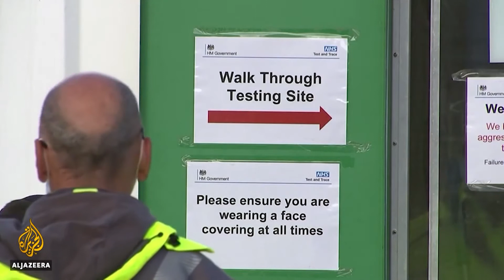Hurricane Sally causes Destruction!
APOCALYPTIC REPORT! September 2020, WEEK 3